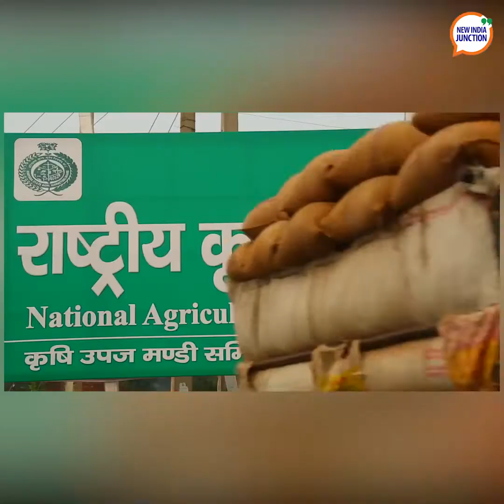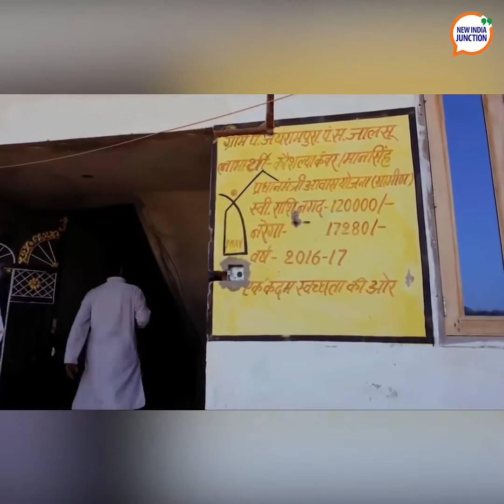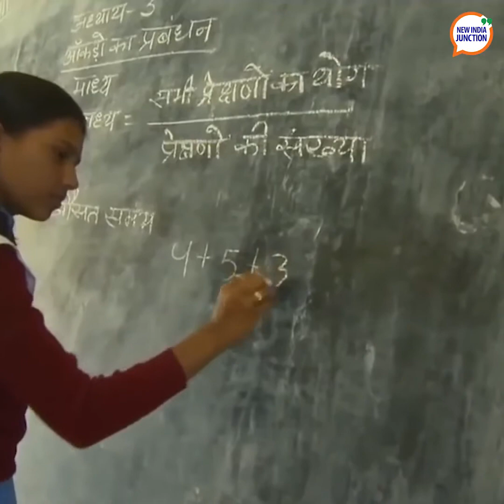One India Mission - AatmaNirbhar Bharat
Agriculture, women, Poshan 2.0, gig & migrant workers for Inclusive India

Watch to know how Budget2021 strengthens the government's resolve towards geographical & social inclusion of all!